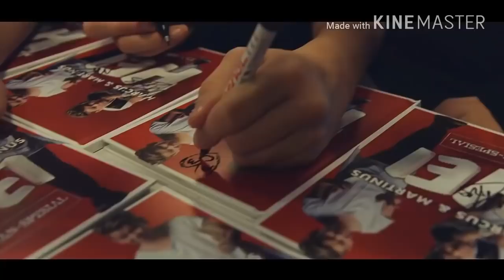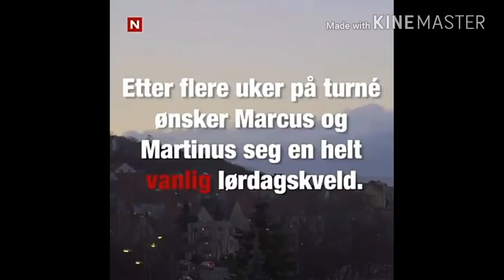Marcus and Martinus funny/cute moments#1